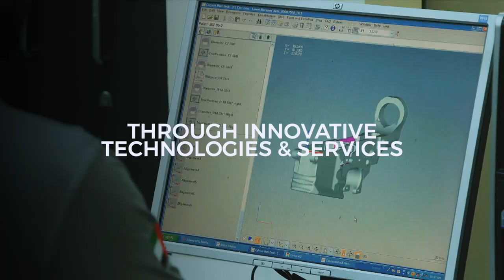EDGE - MakeItInTheEmirates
LeadingEDGE is proud to support MoIATUAE's Operation300bn, as we develop a defence industrial base in the UAE to generate in-country value, develop sovereign capabilities and position our nation as a global player within the advanced technology industry.